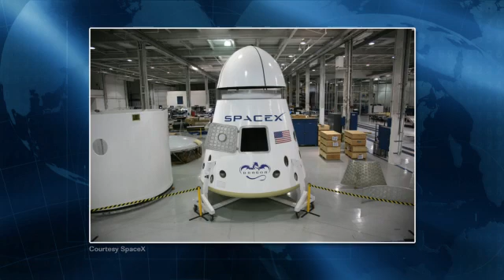ISS Update: CCiCap and the SpaceX Dragon -- 08.22.12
Commercial Crew Program (CCP) Partner Manager for SpaceX Derek Hassmann discusses the Dragon spacecraft and the CCP following the Commercial Crew Integrated Capability, or CCiCap, announcement earlier this month.
As the CCP Partner Manager, Hassmann's role is to act as the liaison between NASA and SpaceX.
Hassmann talks about the SpaceX Dragon, which was the first unpiloted commercial spacecraft to successfully rendezvous with the station on May 25, 2012.
CCiCap is an initiative of NASA's CCP and an administration priority. The objective of the CCP is to facilitate the development of a U.S. commercial crew space transportation capability with the goal of achieving safe, reliable and cost-effective access to and from the International Space Station and low Earth orbit. After the capability is matured and expected to be available to the government and other customers, NASA could contract to purchase commercial services to meet its station crew transportation needs.
Questions? Ask us on Twitter @NASA_Johnson and include the hashtag askStation.